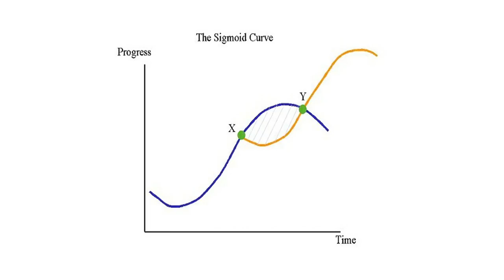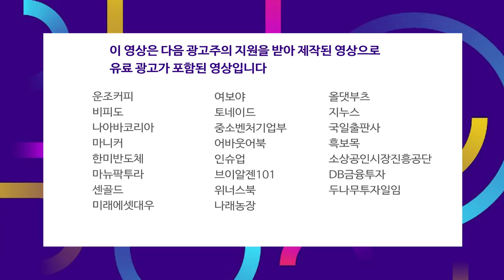성장주.. 신기술 출시부터 상용화 사이 큰 변동성은 당연한다 f.박병창 부장